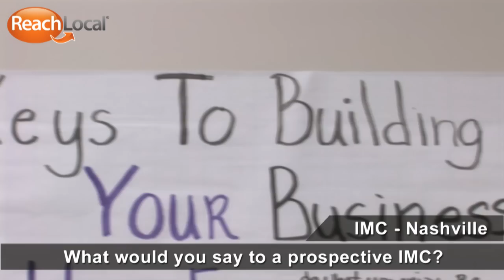Life at ReachLocal: Internet Marketing Consultant (IMC)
How do we at ReachLocal help deliver the best online marketing solutions to small businesses everywhere? It all starts with our Internet Marketing Consultants (or IMCs).